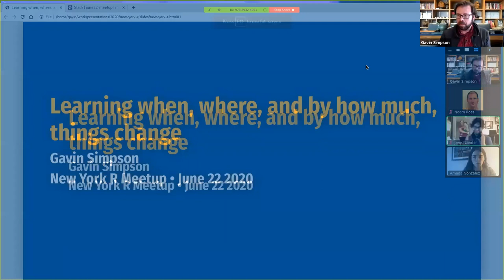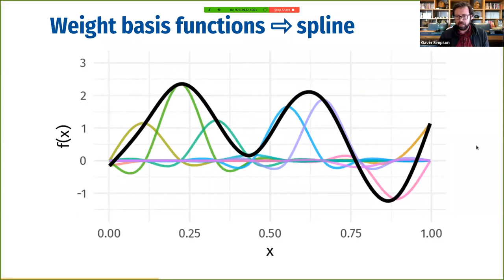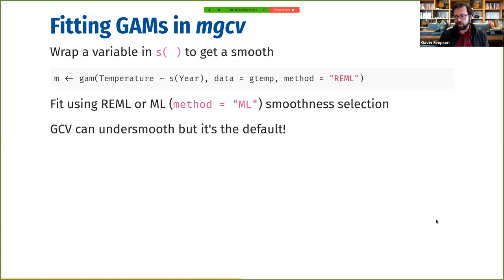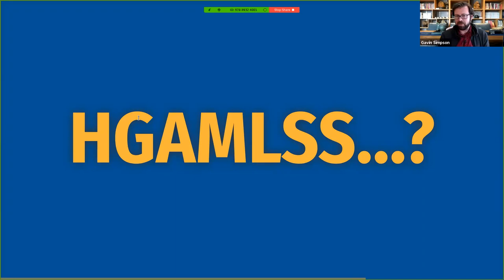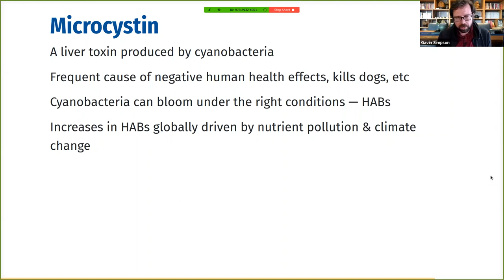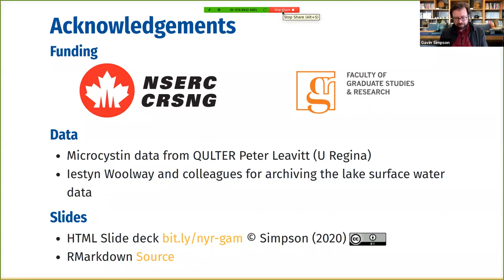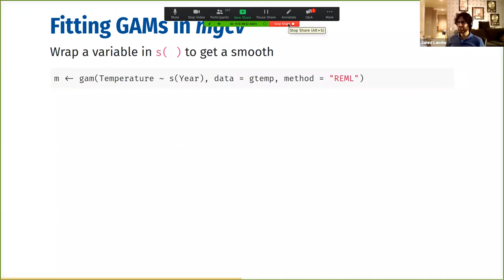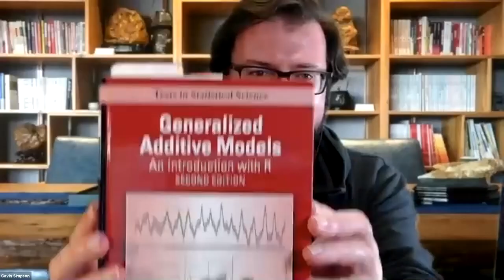Dr. Gavin Simpson - Learning When, Where, and by How Much, Things Change [Remote]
Thank you EcoHealth Alliance for providing the Zoom link and Scott's Pizza Tours for sponsoring.

About the Talk:
A defining characteristic of ecological or environmental time series is that they are messy. They're full of holes, rarely long enough but often too big, and they have a tendency to start and stop at inconvenient times and places. On top of this, the things these time series measure are inherently complex, the result of myriad interactions and processes operating throughout the biogeosphere.

In this talk I'll discuss how we use generalized additive models (GAMs) to estimate nonlinear spatio-temporal trends from these messy time series and illustrate the range of models and data types that we can handle with the mgcv and brms packages. I'll explain what modern GAMs are and how they learn from data, before moving on to demonstrate modern developments in GAMs that allow us to model entire conditional distributions rather than the usual focus on means and expectations. And as I'm a geographer, not a statistician, I plan to do this with pictures, not math.

About Gavin:

Gavin Simpson is a Research Scientist in the Institute of Environmental Change and Society at the University of Regina, Saskatchewan, Canada. He is a fakebiologist and a fakestatistician, but he does have two degrees in Geography from University College London in the UK, though he doesn’t make many maps.

Gavin's research is broadly concerned with how ecosystems and the communities of species they support change in time and space, from seconds to millennia, from ones backyard to globally. He's been using R since before v1.0 and has developed or maintains a number of R packages, including vegan, for multivariate data analyses, and gratia, a package for working with Generalized Additive Models, which feature in much of his research.

The talk will begin at 7 and we will start admitting people to the event early, details will be sent beforehand. Since this is completely remote there will be no pizza but everyone is encouraged to have pizza individually.